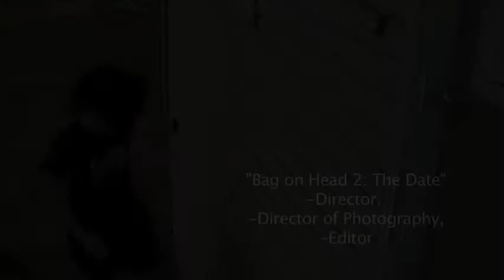Charles MacLellan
My video reel I made for school, contains three NSCC Productions, and one Production from Da Guys. I wanted to add more, but I lost a lot of old Da Guys videos when my PC died.